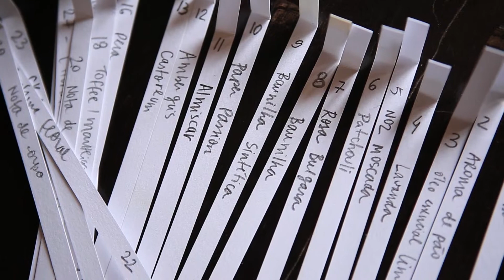La Casa Secreta - Perfume Experience by Monica Rossetto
We present you the most darling experience of La Casa Secreta’s first season! Perfumes!